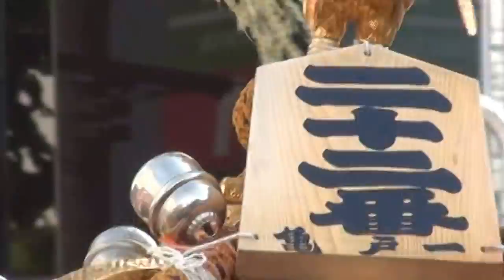平成26年 亀戸天神社 大祭 二十五番 江東橋四 神輿連合渡御。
【キューバ＆日本文化交流です】亀戸天神　【天神まつり】２０１４年度。祭りの季節がやってくると、じっとしていれられない。そんな気持ちにさせる大きな理由の一つは、神輿の勇壮な賑わいでは無いだろうか。神様を載せ、その神様を目覚めさせる為に、担ぎ手達は神輿を威勢よく揺さぶりながら町を練り歩くのだと言う。≪まさに祭りの華だ！！≫しかし！！この神輿をじっくりと見た事が有りますか？？答えて下さいねえ！！。それでは又ね！！【キューバ＆ジャパン文化交流です】。日本と言えば、神輿です！！ CUBA & JAPON.。【Copyright License & ALL Rights Reserved】  by Picua de la Puntilla From Ciudad de la Habana Cuba.( CUBA & JAPAN )平成２６年の８月の２４日です日曜日です、日本有りのまま！！　編集無し　其のまま RAW video （生）　Sony Full AVCHD (HD)　by picua。